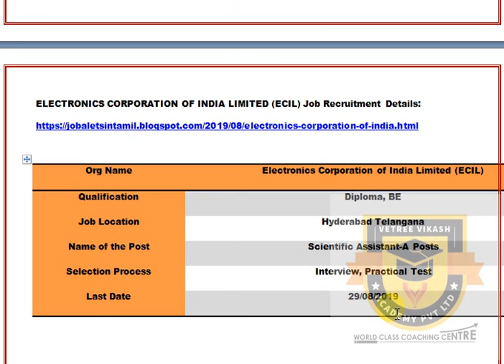CENTRAL GOVERNMENT JOBS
ECIL JOBS

To get the full details, click the following link
ELECTRONICS CORPORATION OF INDIA LIMITED (ECIL) Job Recruitment Details: